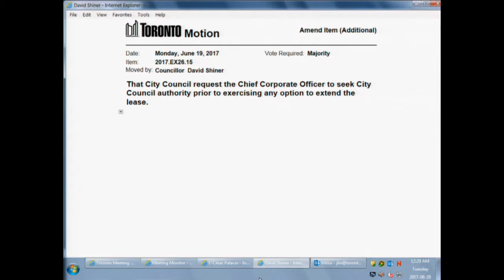youtube video #-A7bb6Oli2U